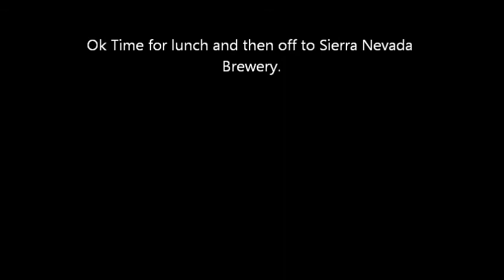Outlaw Performance Cruise Footage